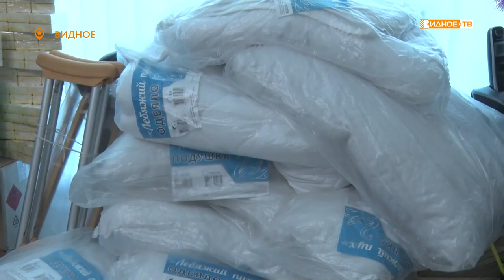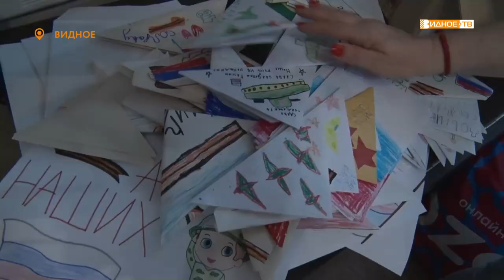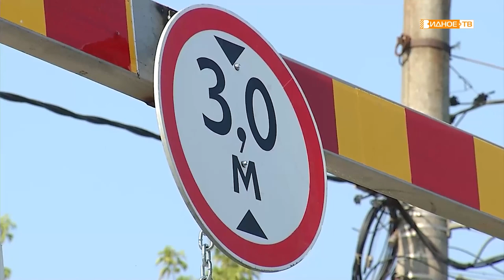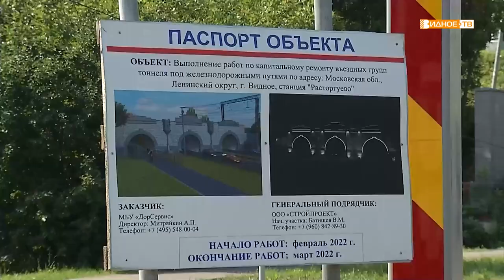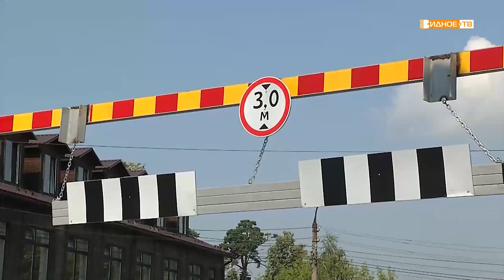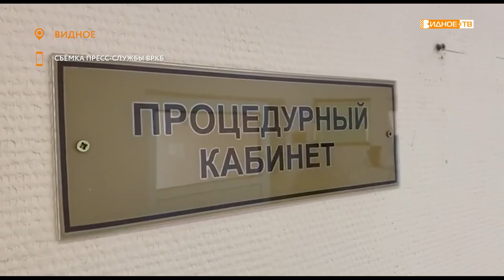Новости телеканала Видное-ТВ (28.07.2022 - четверг)